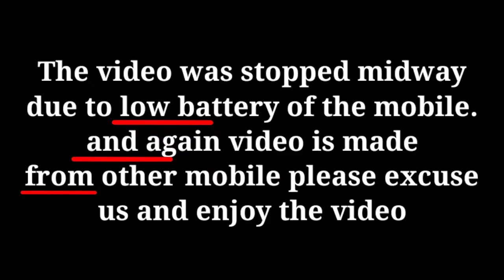100 MOMOS EATING CHALLENGE *gone wrong | FOODIE BROTHERS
100 MOMOS EATING CHALLENGE *gone wrong | FOODIE BROTHERS |

About This Video :- Today we are going to fight 50 VS 50 momos eating and find out which one of us can eat more momos

More Queries

100 Momos Eating Challenge
Momo Challenge
50 VS 50 Momos Eating Competition
Foodie Brothers Food Challenge
Foodie Brothers Food Eating Competition
Foodie Brothers Momos Shorts

More Tags

More Food Challenges Links